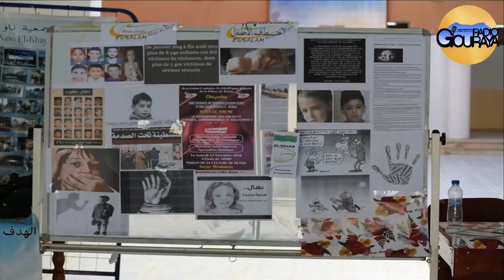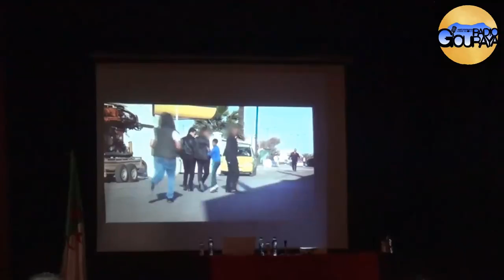Evenement associatif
L'association EL-SALAM a organisé le Samedi 12 Novembre 2016 une journée de sensibilisation sur le thème du kidnapping des enfants, avec des expositions sur ce thème et une conférence-débat animée par le Docteur Salim YAHIAOUI, Maitre Fawzi IGUENANE, et Docteur ASLOUDJ DJAZOULI